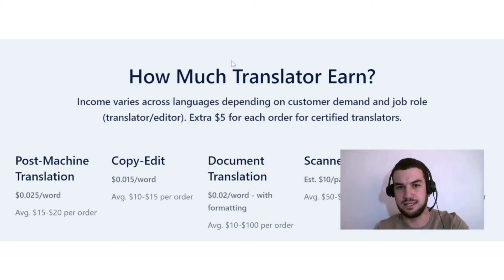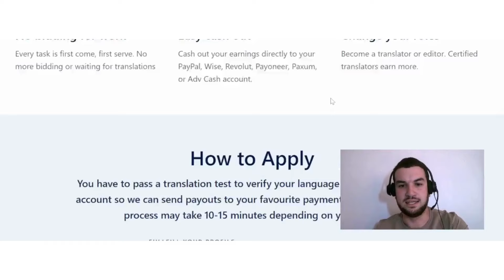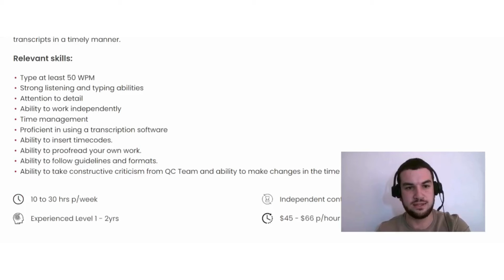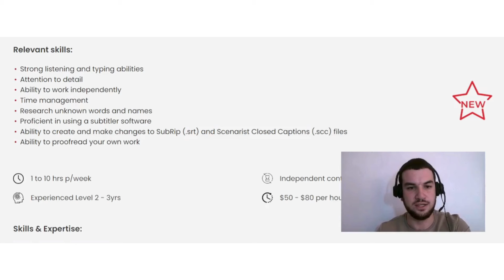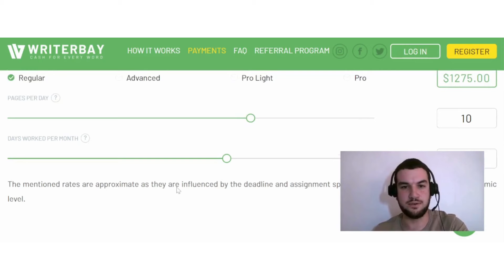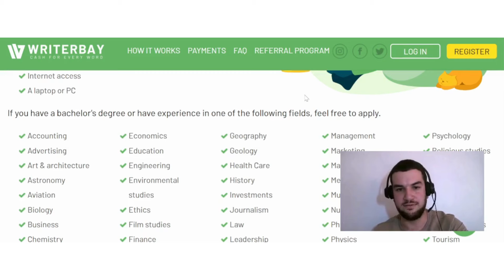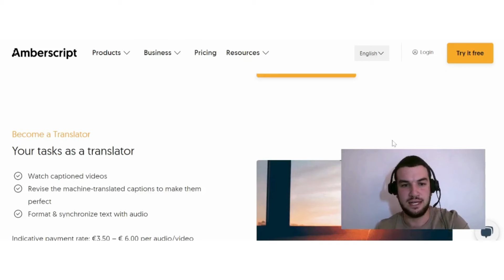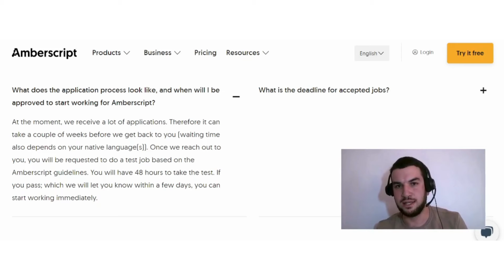High Paying Typing Jobs From Home - Earn $500 Per Week - Remote Jobs 2024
In today's video, I discuss with you guys some high-paying typing jobs you can do from home. All of these typing jobs have a good earning potential. Most of these remote jobs are full-time options but with some, you can work part-time as well.

0:00 Intro
0:16 Option 1
3:12 Option 2
6:05 Option 3
8:56 Option 4
11:17 Final Thoughts